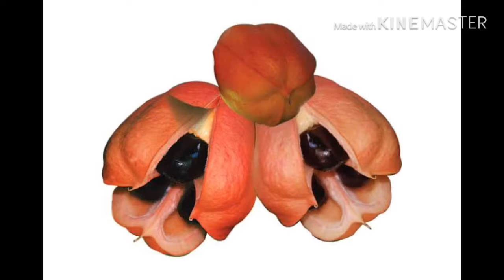5 Dangerous Fruits In The World.Hindi / Urdu.